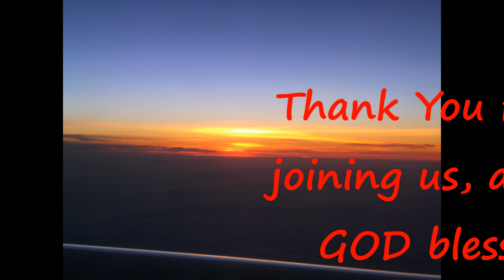Memories of our 2014 Philippine Vacation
Pinoy US Adventure
This channel follows the experiences of a Filipina during her immigration process and adventures, adjustments adapting to life in America.